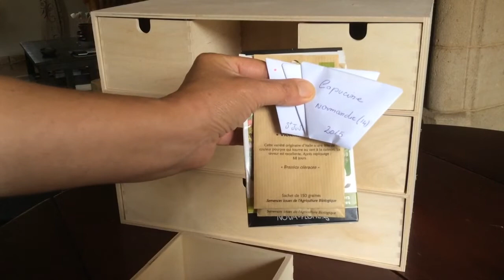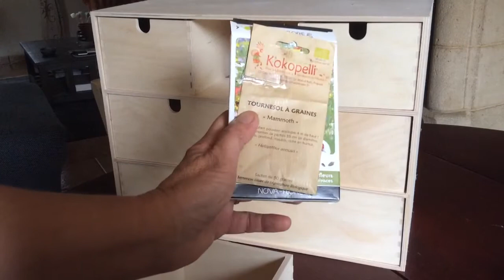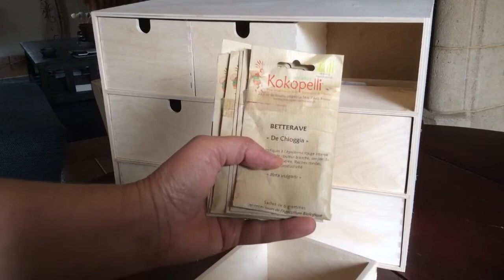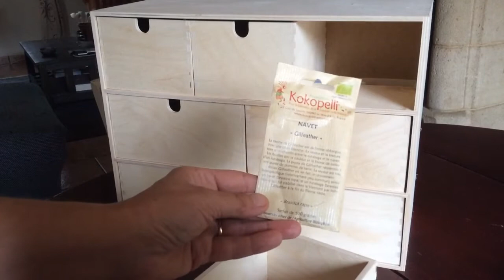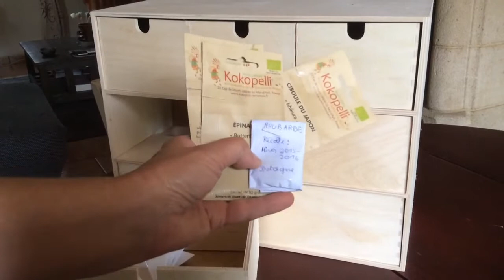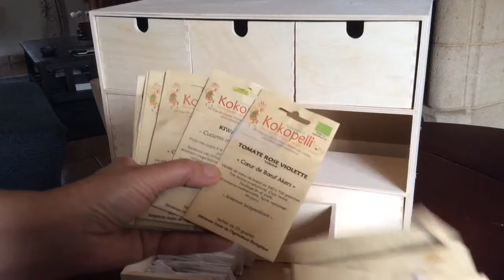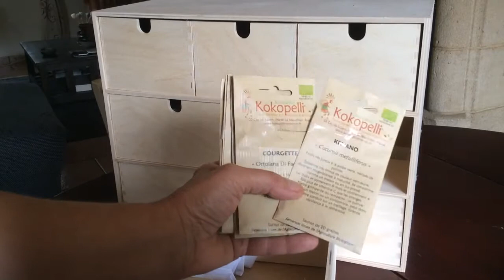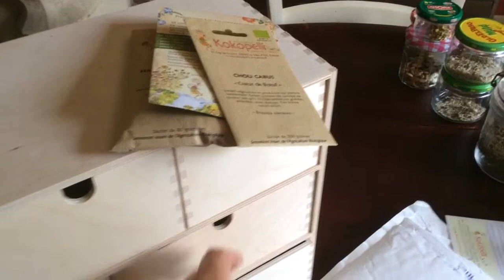Ma boîte à semences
Comment classer les semences et dans quel contenant ? Je vous présente ma boite et mon organisation.